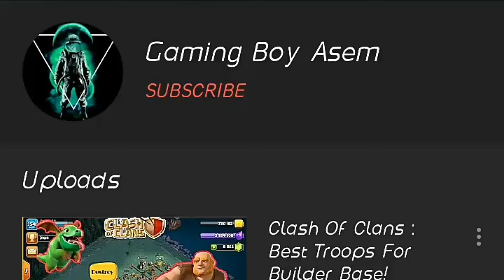Shadow Fight 2 : Fight with 10 Ninjas #5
Today video is about shadow Fight 2 fight with 10 ninjas in ACT V Which is known as 2nd last Part Of The Game.

In this video you will see the fighting skill of shadow against 10 fight (Ninja).